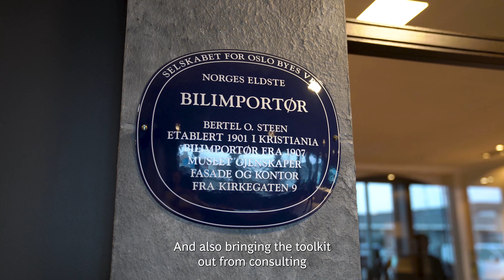Celebrating Alumni E9: Stian Skrefsrud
Stian Skrefsrud is the CEO at Bertel O. Steen Holding and Partner at Bertel O. Steen Kapital.

Hear about why Stian started working at Bertel O. Steen, how he as CEO inspires his staff, and much more!

Stian worked with BCG from 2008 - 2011. Press play!